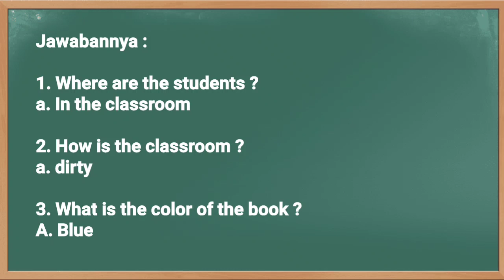Kunci Jawaban SBO TV Kelas 1 SD Jumat 21 Mei 2021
Soal dan Kunci Jawaban SBO TV Surabaya Hari Ini Kelas 1 SD Jumat 21 Mei 2021